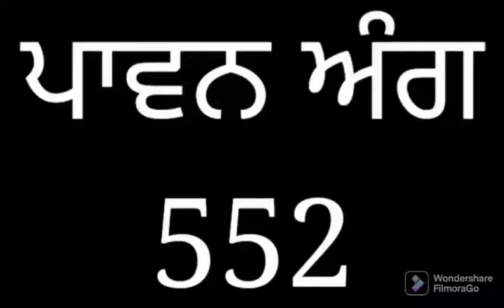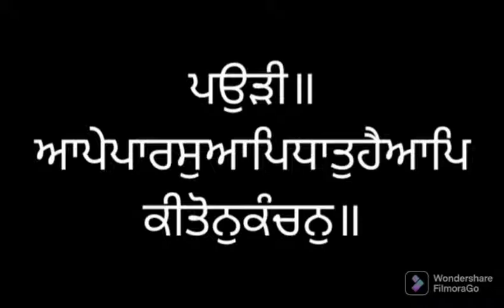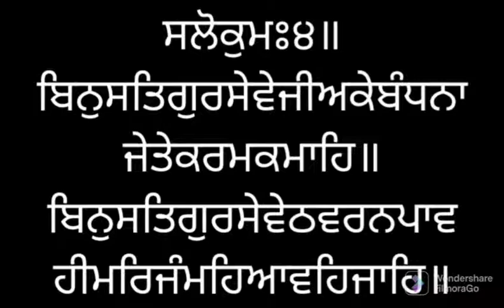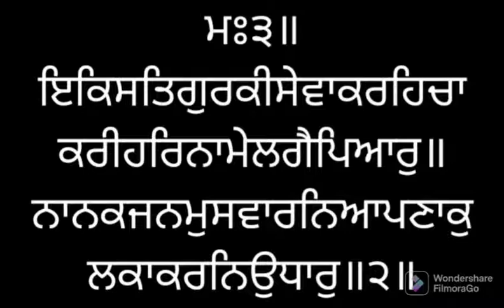ਸੰਥਯਾ ਸੇਵਾ ਅੰਗ ੫੫੨ ਸ੍ਰੀ ਗੁਰੂ ਗ੍ਰੰਥ ਸਾਹਿਬ ਜੀ ਲੜੀਵਾਰ Santhea Seva Ang 552 SRI GURU GRANTH SAHIB JI